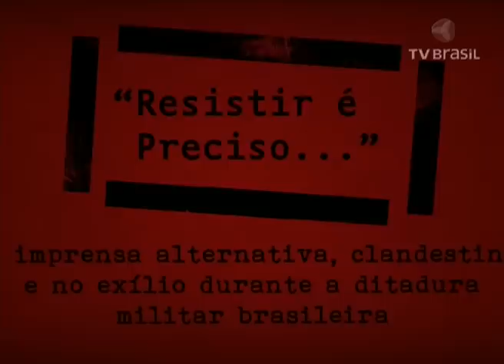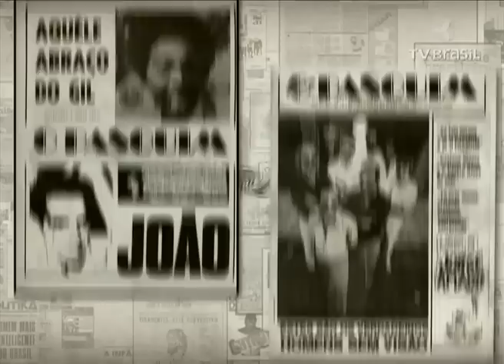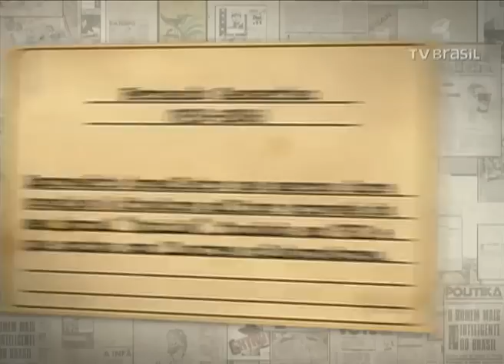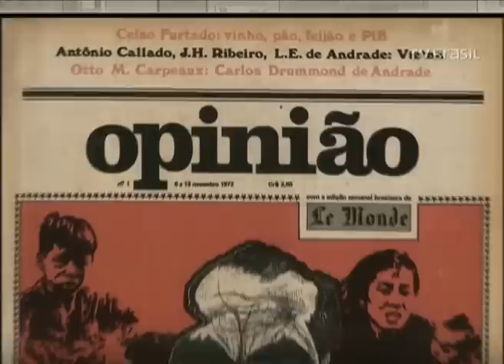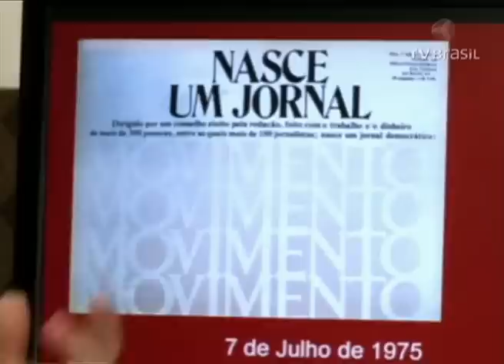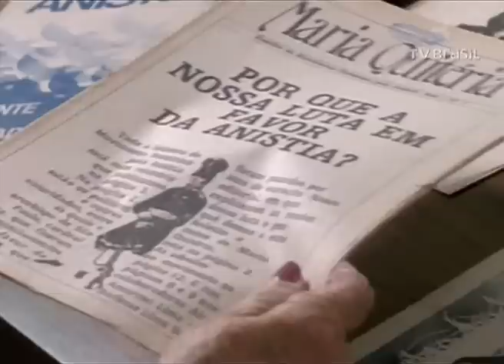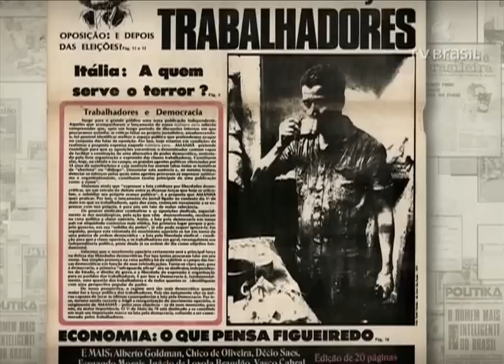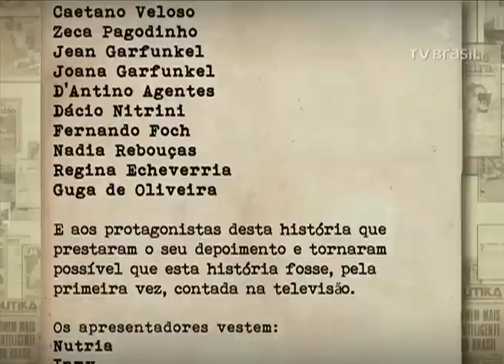Resistir é Preciso - EP. 4 - "Imprensa Alternativa, uma leitura obrigatória" (parte 1)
[Série sobre a imprensa alternativa/clandestina durante a ditadura]
Com apoio do Instituto Vladimir Herzog, a série Resistir É Preciso possui dez episódios com 26 minutos de duração (de segunda a sexta, às 19h30) e resgata a trajetória da imprensa brasileira que resistiu e combateu ao golpe militar. A série traz depoimentos e material historiográfico de jornalistas que atuaram em três frentes de combate: a imprensa alternativa, a clandestina e a que atuava no exílio. A série, narrada e apresentada pelo ator Othon Bastos, recupera a história de jornais alternativos, como o PifPaf, o Pasquim, Bondinho, Opinião e outros mais, permitindo conhecer as dificuldades de produção, as perseguições e manobras para mantê-los em circulação.

Para relembrar e construir essas histórias, Resistir É Preciso conta com depoimentos de jornalistas como Audálio Dantas, Juca Kfouri, Laerte, Raimundo Pereira, Paulo Moreira Leite, Bernardo Kucinsky, José Hamilton Ribeiro, entre tantos outros. No primeiro episódio, no dia 24 de março, Resistir É Preciso faz uma viagem no tempo e recua a 1867, ano em que foi publicada a que é considerada uma das primeiras charges políticas da nossa história, desenhada por Ângelo Agostini.